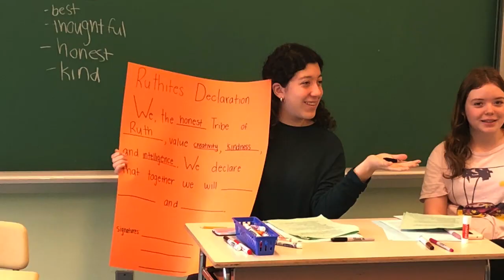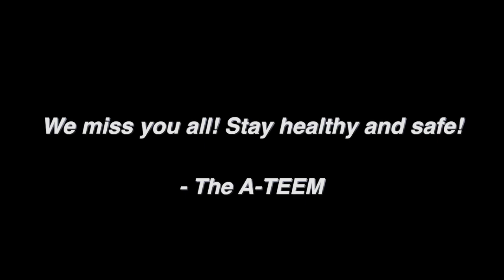QuarAnTEEM (2019-20)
The Emanu-El Religious School's A-TEEM celebrates another year with a song and a timely take on our times.